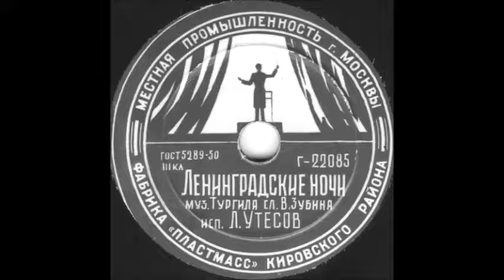ЛЕНИНГРАДСКИЕ НОЧИ исп. Л. Утесов грампластинка запись 22085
ЛЕНИНГРАДСКИЕ НОЧИ муз. Тургиля, сл. В. Зубина, исп. Л. Утесов